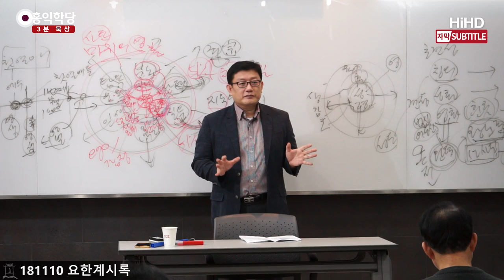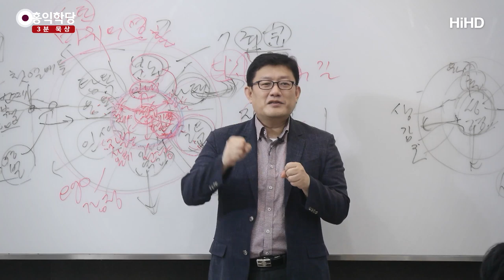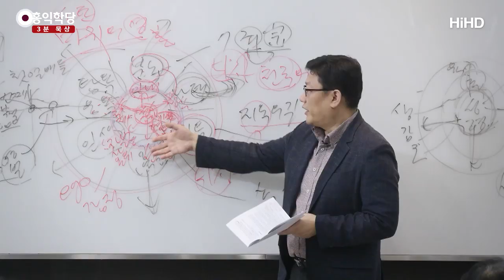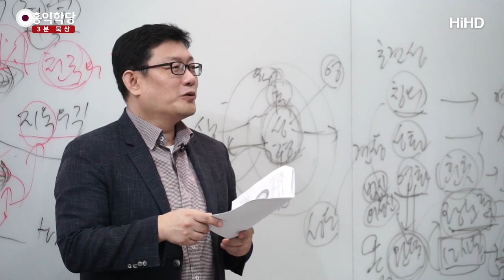[3분 묵상] 심판의 날 : 죄짓고는 못 사는 세상 _홍익학당.윤홍식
(181110 요한계시록) 심판의 날이 별 게 아니라고요.
양심세력의 힘이 커지면 어떻게 될까요?
지금 욕심 세력의 힘이 크니까 어떻게 돼요?
욕심 세력이 힘이 크니까 욕심을 부려서
지옥의 길을 걷는 자들이 세상의 지도층이 되고
이들은 죄를 지어도 벌을 받지 않습니다.

약자들만 작은 죄에도 큰 벌 받고
이 강자들, 소시오패스 계의 강자들,
고등 침팬지들 중의 강자들은 죄를 지어도
벌을 받지 않습니다. 미미한 벌만 받습니다. 그렇죠?
그리고 진짜 성령의 길을 따르는 사람들은
세력이 더 미약해서 오히려 이 사람들이 탄압받습니다.

그럼 점점 양심세력의 힘이 커져서
천국의 길을 걷는 사람들이
사회의 주도권을 잡으면 어떻게 될까요?
선을 따르는 사람은 반드시 상을 받고,
죄지은 사람들, 남을 해친 사람들은
반드시 벌을 받는 시대가 오겠죠.
그게 심판의 날이에요, 별 게 아니라.

심판의 날이 올 거라는 것을
성령은 태곳적부터 외치고 있습니다.
양심을 지키는 자에겐 상을 주고
욕심을 가지고 양심을 어긴 자들한텐
벌을 주라고 외치고 있는데.
성령이 우리 안에서 심판하라고 외치고 있다니까요?
고등 침팬지들이, 강자들은 이 말을 안 지켜요.

근데 하나님 자녀들이 세력이 더 커지면
어떻게 돼요? 이걸 따르게 돼요.
이게 심판의 날이에요.
그러면 당연히 그때까지 죄지은 자들은 벌을 받는 거고
하나님 뜻을 따르던 자들은 상을 받겠죠.
당연히 그런 시대가 오겠죠.

그래서 당연히 심판의 날이 다가온다는 것은,
“하, 큰일 났네! 지금 하나님이 심판을 한다네.
인류를 종말로 끌고 가려나, 심판한다네.
난 아무래도 지옥 쪽 같은데 큰일이네.
갑자기 어디 교회라도 나가봐야 하나.”
그런 얘기가 아니고 좋아하셔야 돼요.
심판의 날이 와야 됩니다.

그 얘기는 우리 안에서 양심의 힘이 커진다는 얘기예요.
인류 안에서 양심의 힘이 커져서
잘못된 것은 사회 전체가 잘못됐다고 아는
그런 시대가 곧 온다 이겁니다.
더 이상 죄짓고 벌 안 받고
죄짓고 편안하게 사는 시대가 점점 이제 다해온다.

이제 너네들 죄짓고 얼마나 가는지 보자.
이제 죄짓고는 못 사는 시대가 온다.
당연히 좋은 시대죠.
그러니까 ‘하늘과 땅과 바다와 물의
근본을 지으신 이 일을 경배하라.
하나님을 경배하라. 하나님을 따르는 자만 살 거다.’

이 말을 ‘성령 안에서 양심 따라라.’로
이해하셔야 되는데,
‘하느님 따르는 자만 살 거다.’ 이러면
사이비에서 너무나 좋은 감동적인 구절 아닙니까?
“이제 곧 심판의 날이 온대. 빨리 우리 교주님 믿고
하느님한테 경배하면서 빨리 심판의 날을 대비해야지.
집에 있는 카드나 이런 거 다 들고 와.”

좀 이상하죠?
“문서라던가 뭐 이런 거 들고 와. 심판이 곧 오는데
그게 뭔 소용이야. 그런 거 빨리 다 바침으로써
‘아, 하나님 저는 하나님만을 경배합니다.’
라는 걸 지금이라도 입증해 보여야 돼.”
하면서 그것을 싹 교주가 챙기죠.
지금 우리 주변엔 이런 일이 계속 일어나고 있어요.